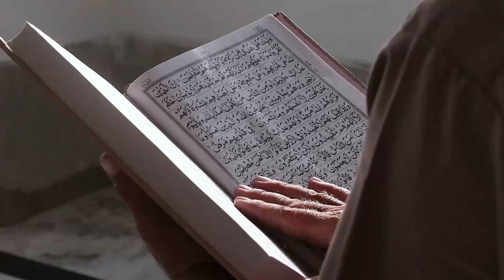Kisah Mualaf Deddy Corbuzier dan Cobaan yang Dihadapi dari Keluarga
Pada video ini menceritakan Kisah Mualaf Deddy Corbuzier dan Cobaan yang Dihadapi dari Keluarga. Inilah kisahnya!